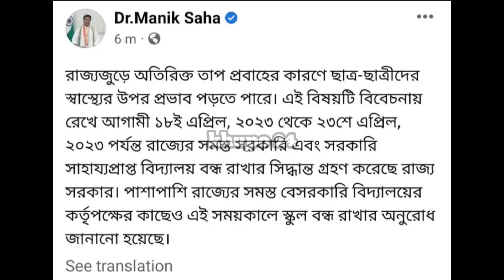khnaih ni ching wo school kroi ong nai || khupo 24